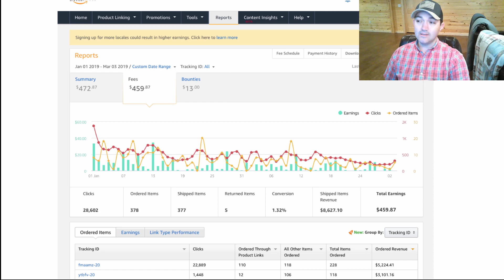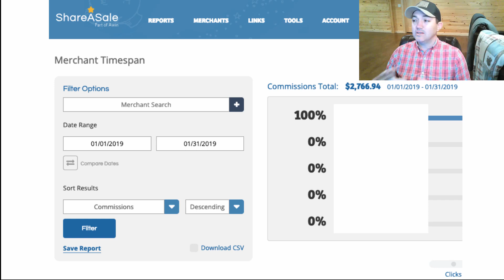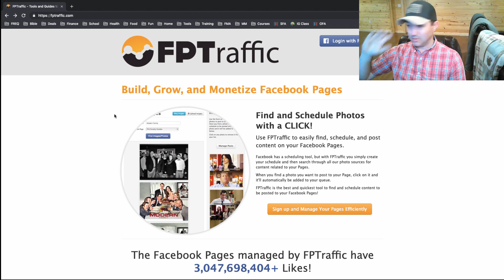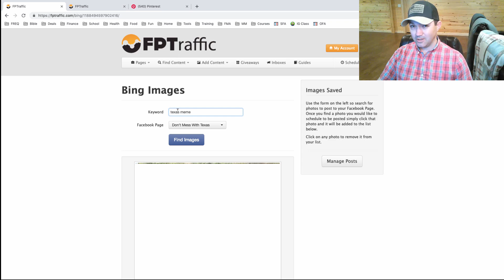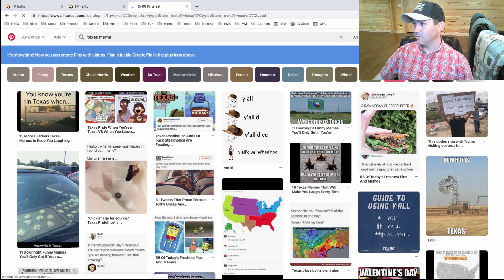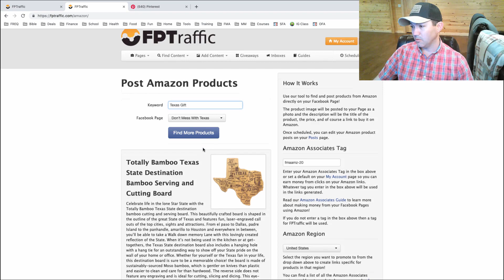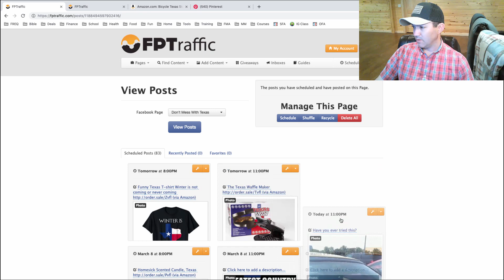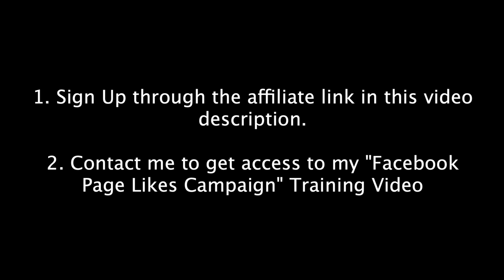Easily Schedule Facebook Posts With FPTraffic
Use FPTraffic to easily find, schedule, and post content on your Facebook Pages.

Facebook has a scheduling tool, but with FPTraffic you simply create your schedule and then search through all our photo sources for content related to your Pages.

When you find a photo you want to post to your Page, click on it and it'll automatically be added to your queue.

FPTraffic is the best and quickest tool to find and schedule content to be posted to your Facebook Pages!

FPTraffic makes managing hundreds of Pages easy. Not only is finding and scheduling content a breeze, but managing it is as well.

Every post published on your FPTraffic account is saved so you can easily go back and repost it.

You can also add descriptions and captions to your photo posts with a click of your mouse!